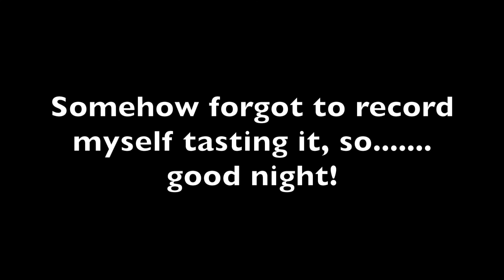Confinement Day 29